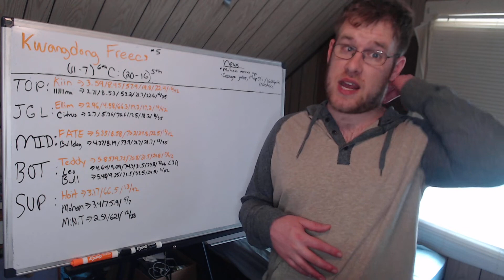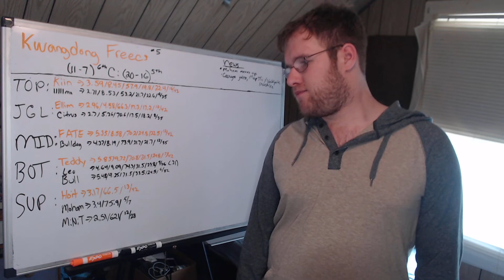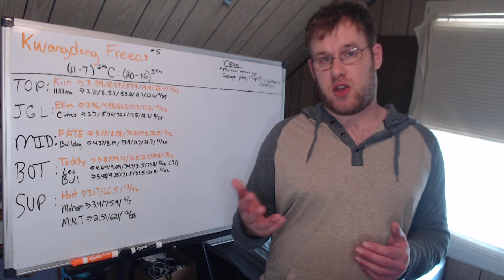LCK Summer 2022 Preview: Kwangdong Freecs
In this video I go over the moves that the Kwangdong Freec's (KDF) made in the offseason as we head into Summer 2022 of the LCK.